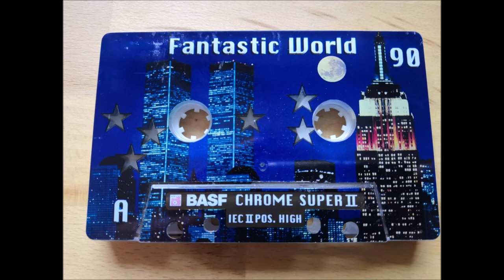Recording I found on this funky cassette I got from the thrift store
Luckily this isn't me, my embarassing wannabe artist recordings are buried deep on my harddisk.